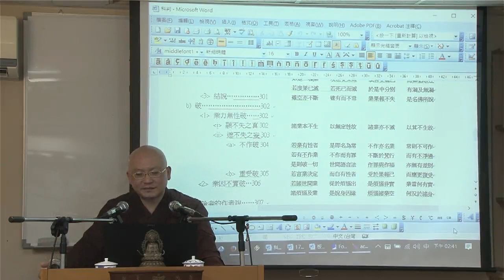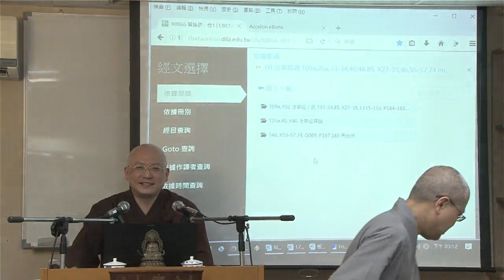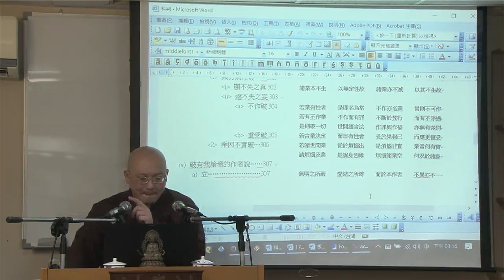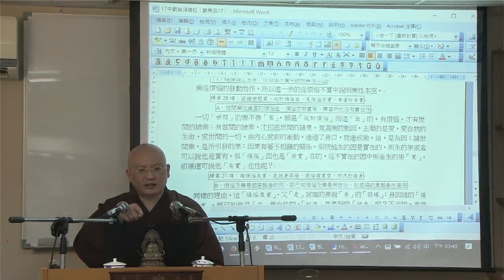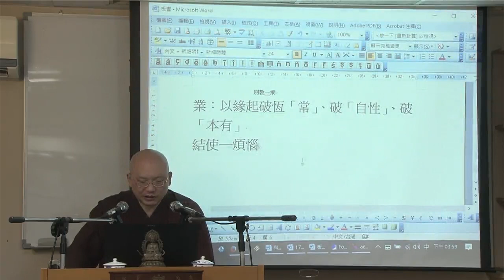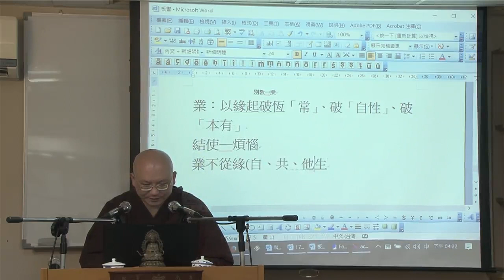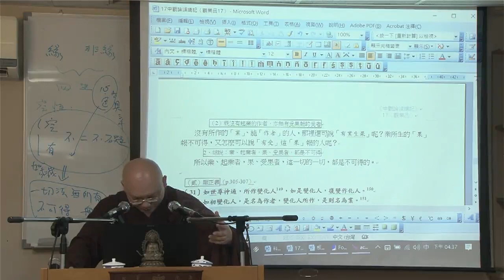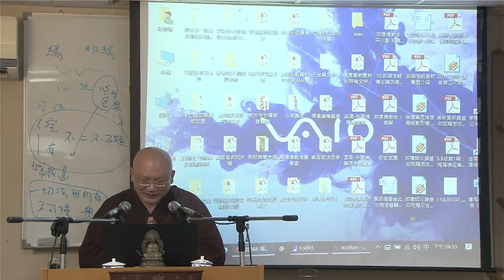印度佛教思想史導讀：中觀學派的興起與印度佛教中觀思想--第051集/如碩法師主講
印度佛教思想史導讀：中觀學派的興起與印度佛教中觀思想 (已圓滿課程-共80集)
第三屆假日佛學院/三論宗/
主講者：如碩法師
啟講日期：2016年04月09日
演講地點：本會三樓講堂